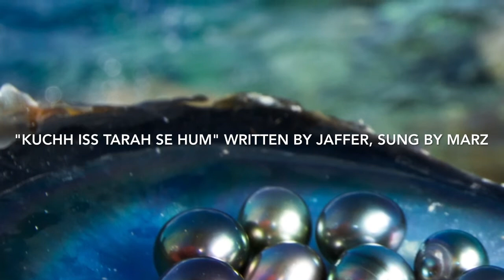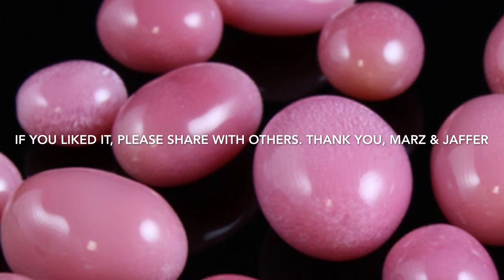" Kuchh Iss Tarah Se Hum " Written By Jaffer, Sung By Marz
It's about living life in a way which is even pleasant for others, keeping promises & not forgetting God in good or bad days.